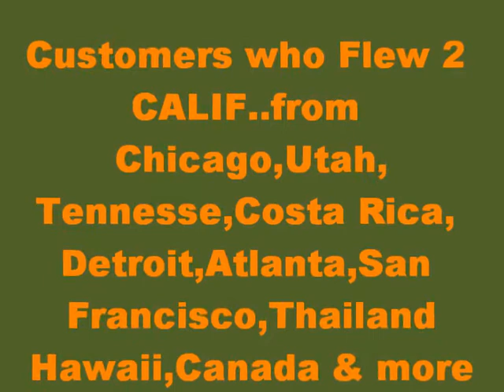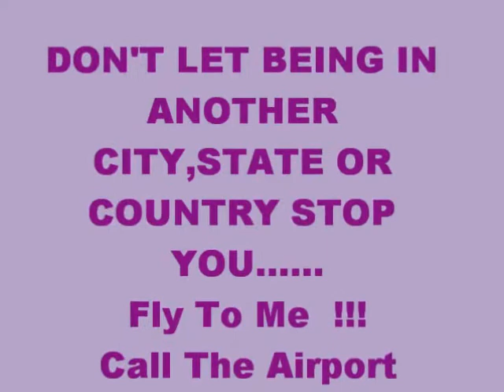FLY 2 the DreadLock Extension Queen in California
FLY 2 the Dread Lock Extension Queen SaBrina in California